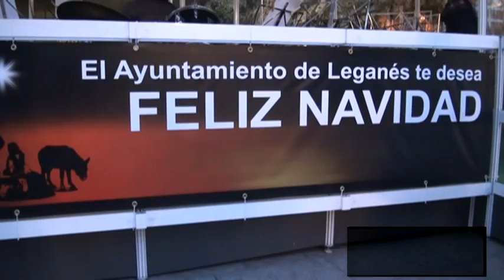Inaugurados el Belén Municipal, el Árbol de Navidad y la iluminación navideña en Leganés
El alcalde de Leganés, Jesús Gómez, inauguró el pasado sábado el Belén Municipal y procedió al encendido del Árbol de Navidad y de la iluminación navideña en las calles de Leganés. El primer edil, acompañado por la primer teniente de alcalde, Beatriz Tejero, y la concejal de Festejos, Noemí Selas, efectuó un recorrido por el centro de la ciudad, que le llevó desde la Plaza de París, donde se sitúa este año el Árbol, hasta la Plaza Mayor, donde se desarrollan las atracciones infantiles desde el 5 de diciembre, pasando por la Plaza de España, donde el Belén Municipal ha recuperado este año su ubicación tradicional.

Tanto las atracciones de la Plaza Mayor como el Belén Municipal, el Árbol y la iluminación navideña permanecerán en funcionamiento y se podrán visitar hasta el próximo 7 de enero y serán la columna vertebral de una Navidad en Leganés que volverá a tener un componente solidario en sus principales eventos y que presentará, además, más funciones de la Gala de Magia y novedades como el concierto acústico de Manu Tenorio, el espectacular ’Russia Circus Show Junior’ o el video zapping sobre la Casa Consistorial el día de la Cabalgata de Reyes.

Belenes y Árboles de Navidad de La Fortuna y San Nicasio

También el pasado sábado se inauguraron los Belenes y Árboles de Navidad de las Juntas Municipales de Distrito de La Fortuna y San Nicasio. En el hall de la Junta de La Fortuna, con la presencia de su presidente, Juan Carlos Cenamor, se presentó el Belén de este año y el Árbol de Navidad que le acompaña.

En el Centro Cultural ’José Saramago’ se vivió el ’inicio’ de la Navidad en San Nicasio, en unos actos a los que asistió el presidente de la Junta, Juan Manuel Álamo.